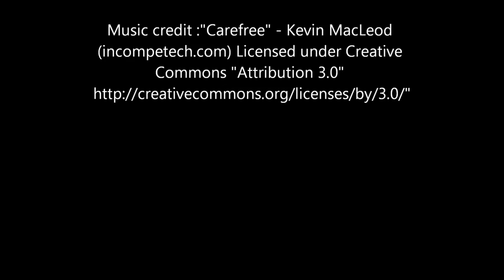Fried Croakers with Lemongrass and Chili - Ca Lu Du Chien Xa Ot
Ingredients:
4 Croaker Fish
4 Tbsps minced lemongrass
1 1/2 Tbsp salt
1 Tbsp chili flakes
2 tsp black pepper
1 tbsp garlic powder
4 Tbsp vegetable oil